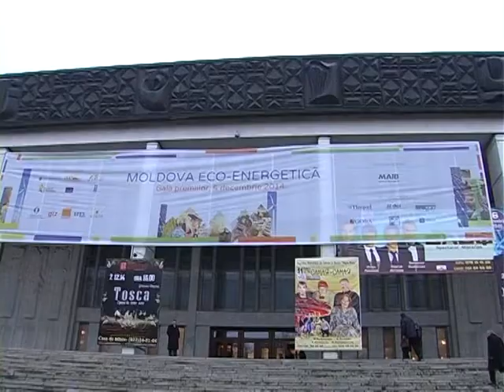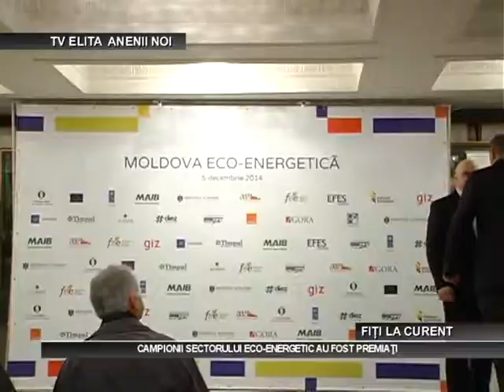Campionii sectorului eco-energetic au fost premiaţi